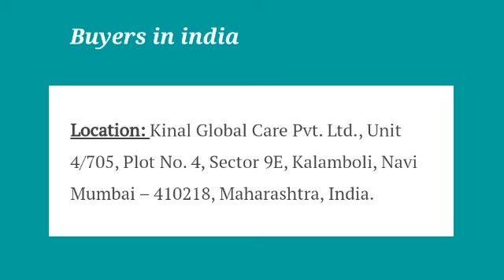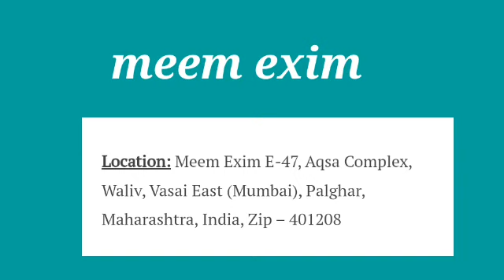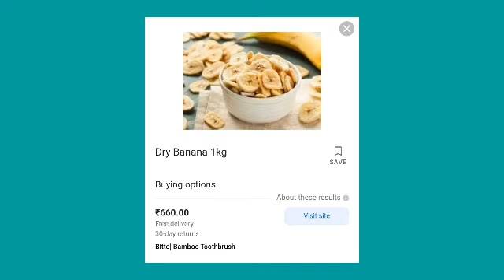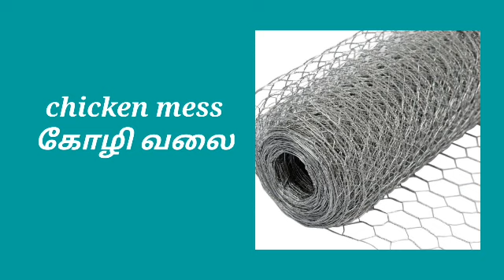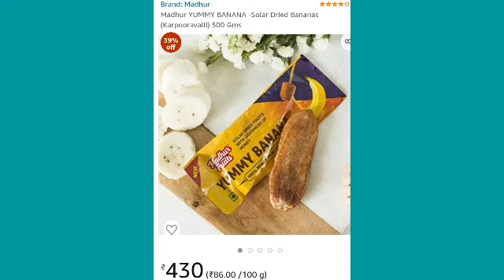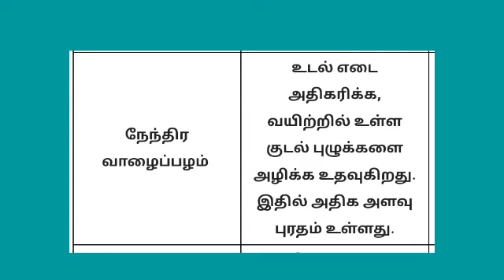trending_business dry banana making #2022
Dry banana making for easy way, no need land, current, workers, and no need big investment, home based work

How to start own manufacturing business and buyback business idea and tips in tamil, i give all types of business in youtube like manufacturing business, buyback business, reselling business, packing business and ect..